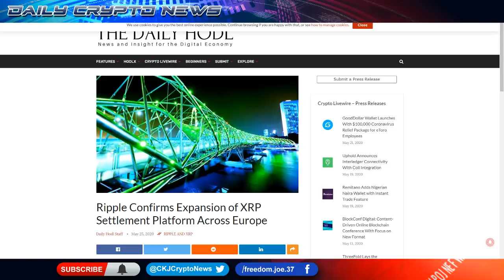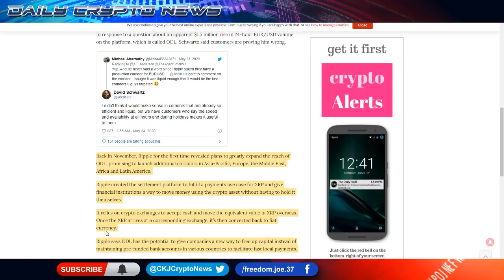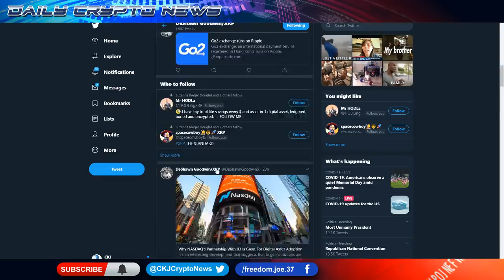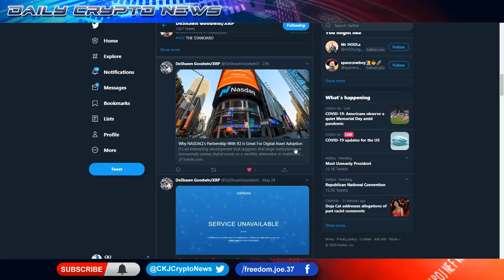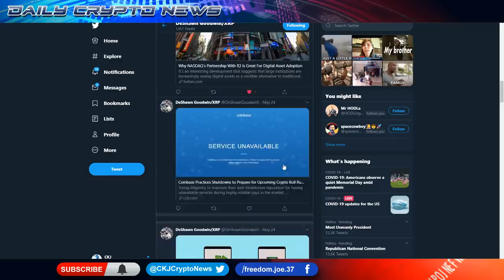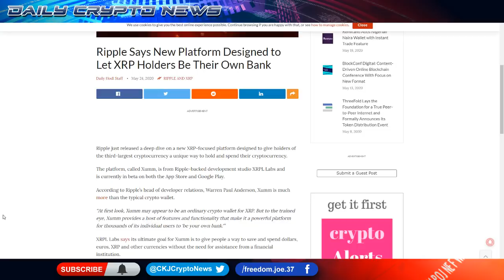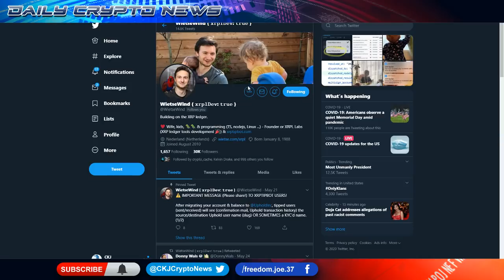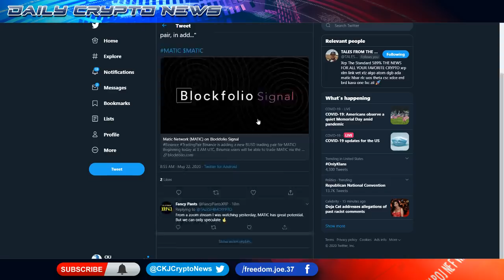Ripple Confirms Massive Expansion.. MGI ON FIRE . BULLISH NETWORK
Goodwin

BULLISH TELEGRAM
Xt.me/joinchat/KNOCUBuQgtBNt019kt-IGw

XRP VIKING Money Gram Link

CKJ Crypto News is not financial or investment expert. You should do your own research on each cryptocurrency and make your own conclusions and decisions for investment. Invest at your own risk, only invest what you are willing to lose.
  advice